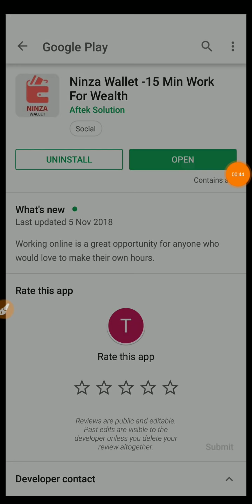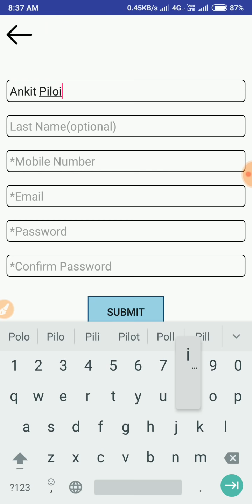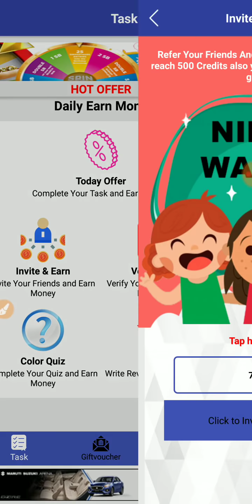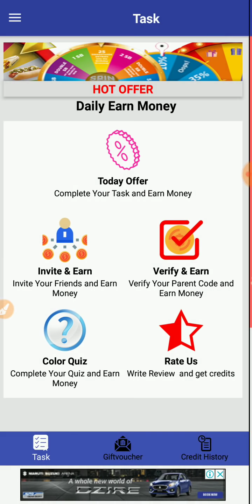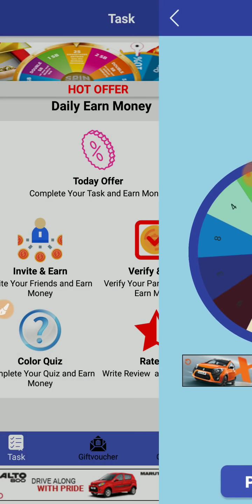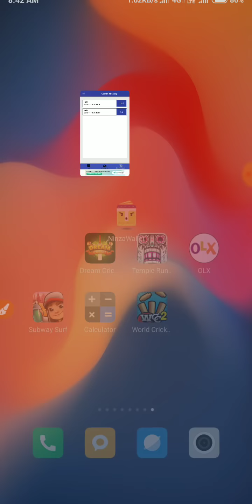🔥🔥【Trick】1Spin➡️=10₹ Spin Karte जाओ पैसे कमाते जाओ Paytm Cash, Jitna Spin उतना पैसा paytm me🔥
App Link

🔥Parent Code.  7xX6aG